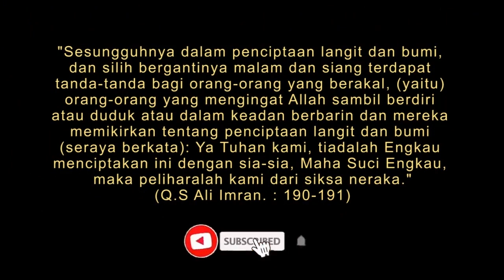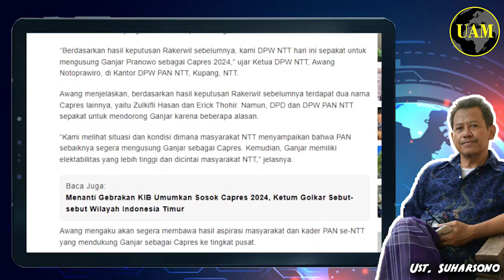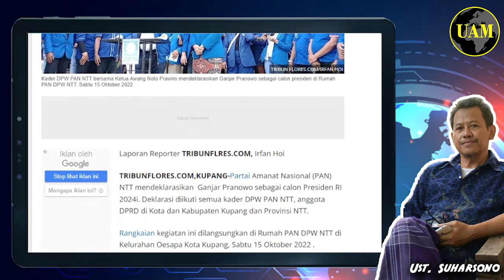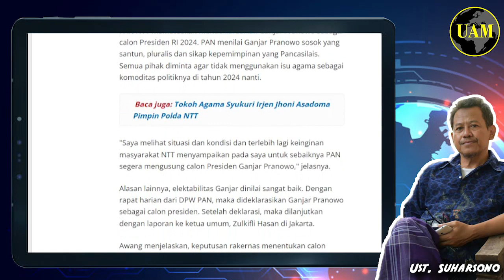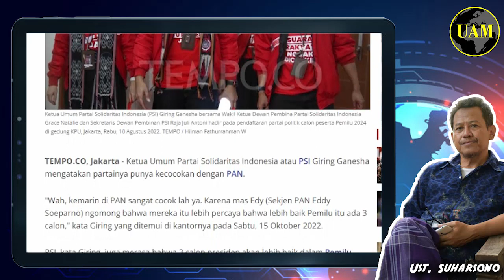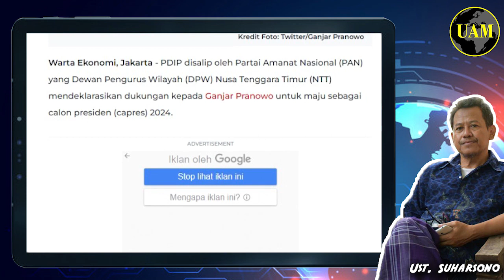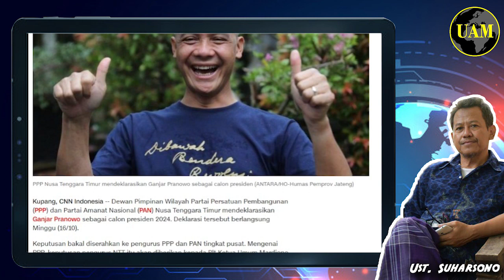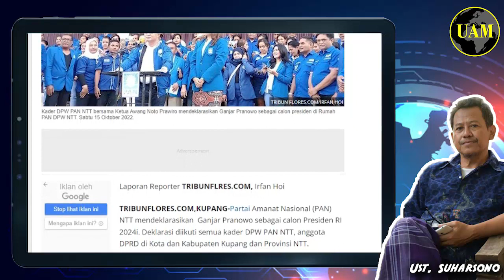PDIP Bisa Kalah Telak...!! Setelah Nasdem Usung Anies, PAN Kini Deklarasi Ganjar; Puan Gimana...?!